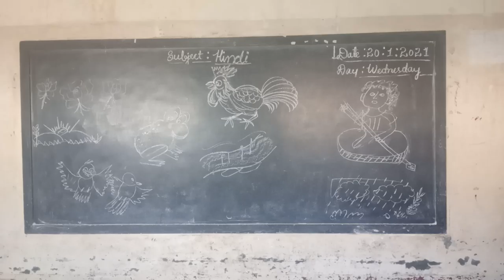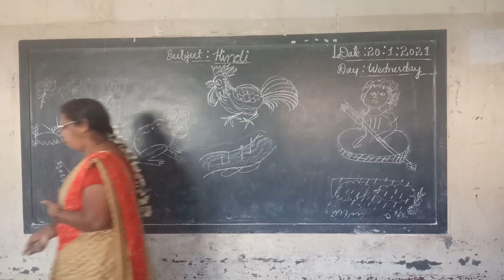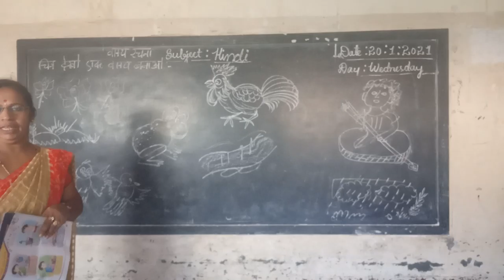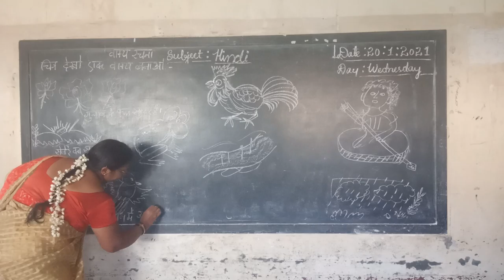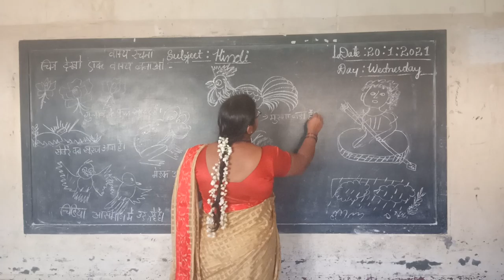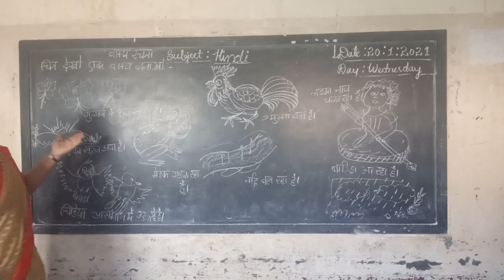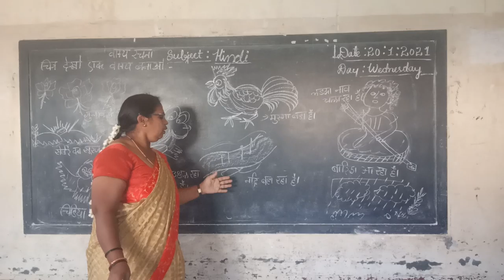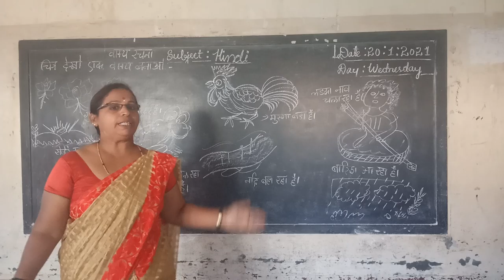4th Hindi Vakya Rachana Class by Parvathi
4th Hindi Vakya Rachana Class by Parvathi